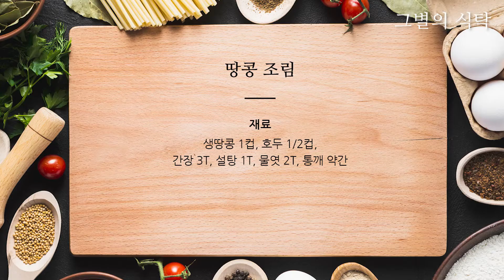간단 밑반찬, 고소한 땅콩조림 만들기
고소하고 맛있는 땅콩조림을 만들었어요.
재료 손질할 필요 없이, 간단하게 만들어서
맛있게 먹을 수 있는 간단 밑반찬이랍니다. ^^

재료
생땅콩 1컵, 호두 1/2컵,
간장 3T, 설탕 1T, 물엿 2T, 통깨 약간